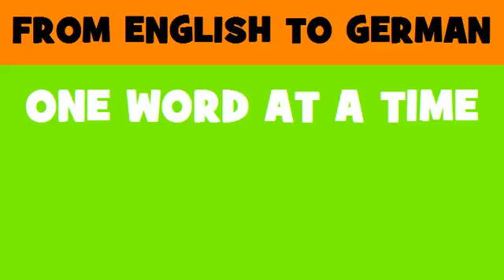FROM ENGLISH TO GERMAN = Navigational instruments